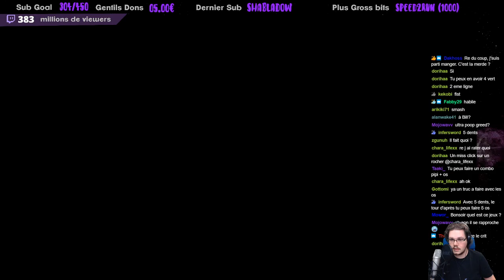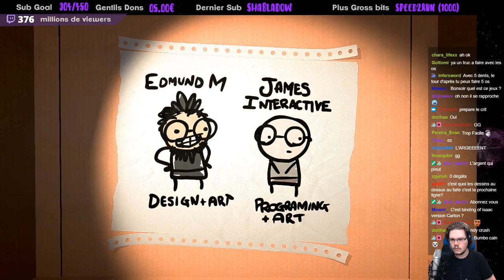Débuts AUSSI DOULOUREUX QU'ISAAC ! 🧩 The Legend of Bumbo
Découverte du nouveau jeu de Edmund Mc Millen, le créateur de TheBindingOfIsaac : TheLegendOfBumbo !!!

Grâce à vous et votre sollicitation sur Twitter, j'ai pu l'obtenir en EarlyAcces pour vous faire découvrir le jeu avant sa sortie (ce soir).

Subtil mélange entre Gem-matching et RPG, tout ça dans l'univers bien cher à nos coeur qu'est Isaac, ça promet !